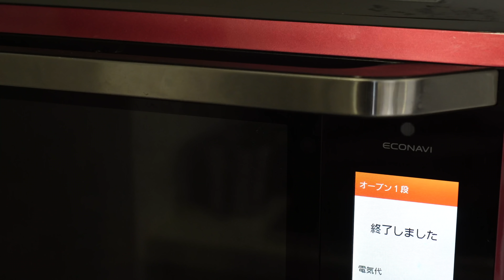LOTTE COOLish Ice Cream Puff ロッテ クーリッシュ シューアイス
I baked the puff pastry in the microwave and made puff ice cream with Lotte COOLish. It's only by hand that you can have a crispy puff pastry with ice cream. I used "Yamitsuki Condensed Milk Flavor", but chocolate would be good too.
It's been a while since I baked puffs. I can't even remember when I baked it last time.
*Recipe* (I baked 19 puffs)
Ingredients
60g butter
100g water
60g cake flour
2 or 3 eggs
Lotte COOLish

Water for fingers as needed
Prepare water in a spray bottle

Directions
1.Sift 60g of cake flour.
2.Beat 2 or 3 eggs well.
3.Put 60g of butter and 100g of water in a heatproof bowl, cover with plastic wrap, and heat in a microwave oven at 600W for about 3 minutes, keeping an eye on it, until it is boiled with a bumpy sound.
4.Take it out, put (1) in it, and mix.
5.This time, without wrapping, heat in a 600w microwave for 1 minute and 10 seconds.Give it a stir.
6.Add (2) a little at a time, stirring constantly. When the mixture falls slowly into a triangular shape, stop adding the eggs.
7.Put it in a piping bag and cut off the tip at 1.3 cm.
8.Squeeze on the top plate on which the baking sheet is placed. I think it's about 3 cm.
9.Wet the puff pastry with water and smooth it out with your fingers.
10.Spray the whole thing with water.
11.Preheat the oven to 200°C and bake at 190°C for 30 minutes. Do not open the door.After baking, leave it in the oven for 20 minutes.
12.When the heat is removed, pour your favorite COOLish from the bottom.One bag of COOLish makes four puff pastries.
13.Chill thoroughly in the freezer for 3 or 4 hours.
14.It's ready to eat. Eat them while they're crispy and crunchy!

電子レンジで作ったシュー生地を焼き上げ、ロッテのクーリッシュを入れたシューアイスを作りました。アイスを入れてもパリッとしたシュー生地のシューアイスが食べられるのは、手作りならではです。クーリッシュは『やみつき練乳』を使いましたが、チョコとかもいいなぁ。
久しぶりにシューを焼きました。この前 焼いたのがいつかも思い出せないくらい。。。

*レシピ*（シュー 19個焼けました）
材料
バター 60g
水 100g
薄力粉 60g
卵 2〜3個

指につける水 適宜
霧吹きに水を入れて準備

クーリッシュ 適宜

作り方
１．薄力粉 60gはふるう。
２．卵 2〜3個はよく溶いておく。最近の卵はサイズにバラツキがあるので、最初、2個準備し、足りなかったら追加してください。

３．耐熱ボウルにバター 60gと水 100gを入れ、ラップを掛け、ボコボコ音を立てて煮えるまで、様子を見ながら600wの電子レンジで3分ほど加熱する。
４．取り出して（1）を入れ、混ぜる。
５．今度はラップをしないで、600wの電子レンジで1分10秒加熱する。ひと混ぜする。
６．（2）を少しずつ様子を見ながら入れ混ぜる。ヘラから落としてみてゆっくり三角に落ちる程度になったら卵を入れるのをやめる。
７．絞り袋に入れ、口を1.3cmのところで切り落とす。
８．オーブンシートを置いた天板に絞る。3cmくらいかな。
９．水で濡らし指でシュー生地のトンガリをなめらかにする。
１０．全体に水を霧吹きする。
１１．しっかりと200℃に温めたオーブンを190℃に下げ30分焼く。扉は開けないこと。焼き上がったらオーブンに入れたまま20分置いておく。
１２．粗熱が取れたら、お好みのクーリッシュを底から注入する。クーリッシュ1袋で4個のシューアイスができました。
１３．冷凍庫で3、4時間ほどしっかり冷やす。
１４．でけた。パリパリ、サクサクのうちにYou食べちゃいなよ！